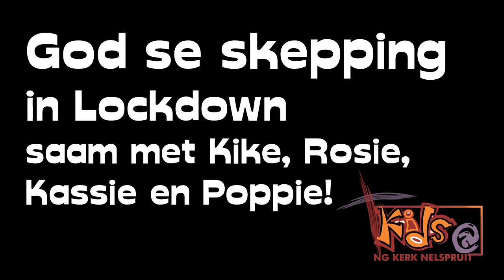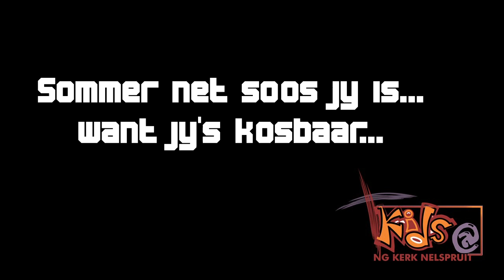God se skepping saam met Kike, Rosie, Kassie en Poppie!